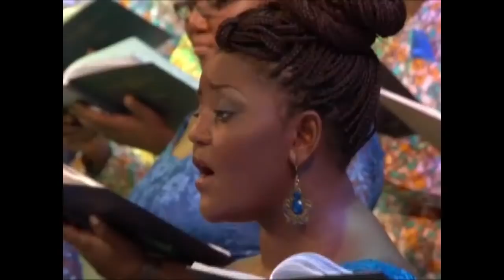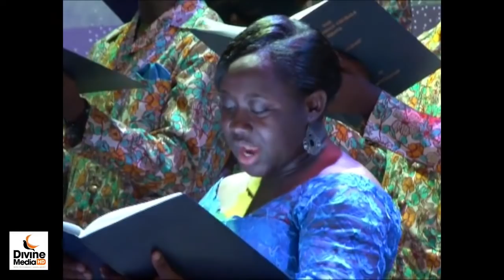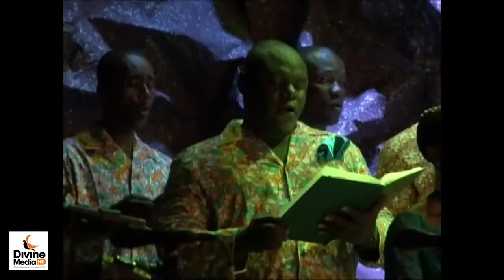WEEKEND WORSHIP WITH THE HARMONIOUS CHORALE _ Powered By Divine MediaHD